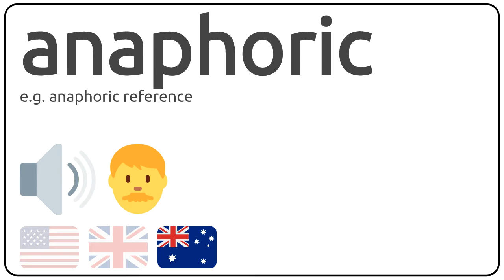How to pronounce anaphoric in english?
How to pronunce anaphoric in english
How to pronunce anaphoric in american accent 🇺🇸?
How to pronunce anaphoric in british accent 🇬🇧?
How to pronunce anaphoric in australian accent 🇦🇺?

Como se dice anaphoric en ingles?
Como se pronuncia anaphoric en ingles?